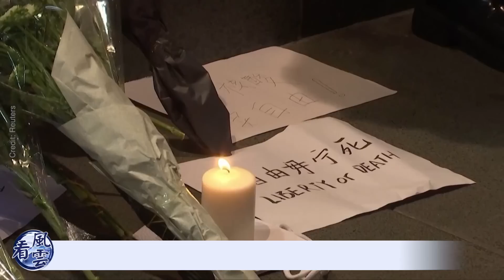習近平要下重手！習家軍內部大分裂？習近平放鬆防疫 有兩大原因;李強高調出場 李克強徹底躺平？